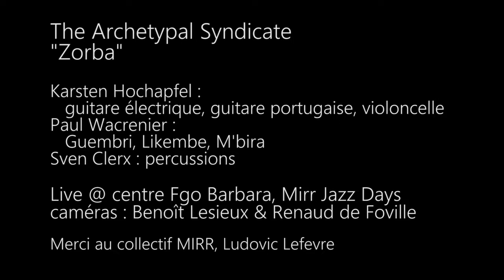The Archetypal Syndicate "Zorba" 09/11/18 Paris, FGO Barbara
Karsten Hochapfel :
   guitare électrique, guitare portugaise, violoncelle
Paul Wacrenier :
   Guembri, Likembe, M'bira
Sven Clerx : percussions

Live @ centre Fgo Barbara, Mirr Jazz Days
caméras : Benoît Lesieux & Renaud de Foville

Merci au collectif MIRR, Ludovic Lefevre